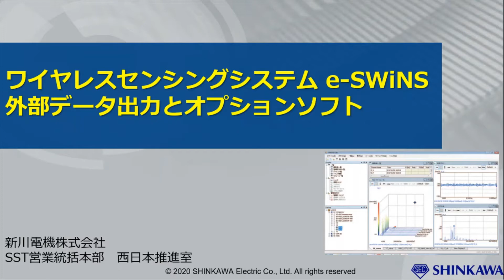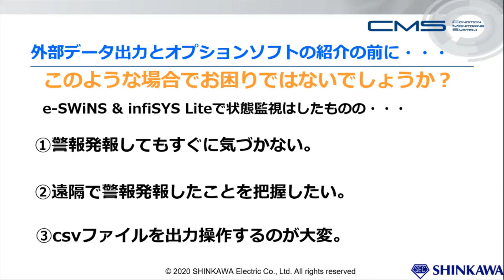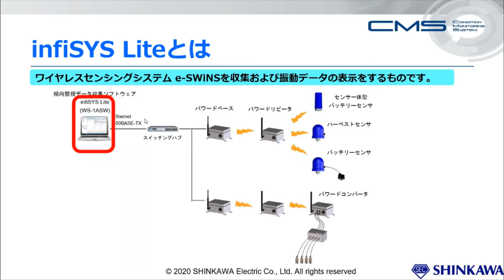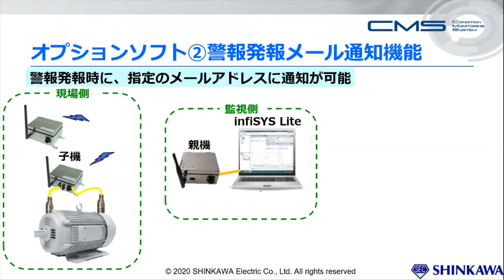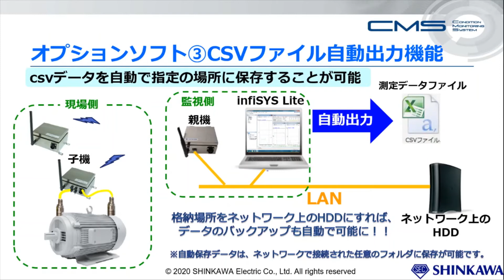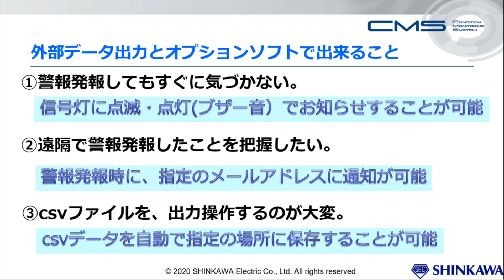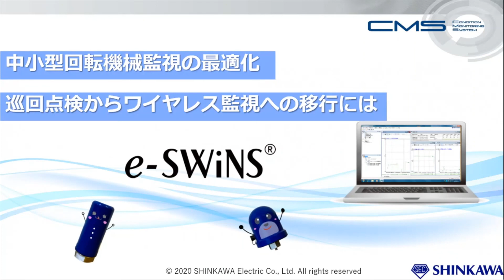920MHz帯無線式センシングシステム『e-SWiNS®』外部データ出力とオプションソフト紹介動画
本機能を利用することで、警報発報時にネットワーク対応信号灯で点滅・点灯(ブザー音）させて知らせることが出来、メール通知機能でリアルタイムにイベントの発生状況を知ることが可能になります。
また、収集した振動データを自動でcsvデータに出力することが出来るので、指定の保存場所に自動でデータのバックアップや、infiSYS Lite上でなくても収集した振動データを、別の端末で確認、報告書作成等の2次利用をすることが出来ます。

※注釈
5:30-5:56 ※現在ラインナップされているWebブラウザ対応のinfiSYS3.0では、②と③の機能は標準対応しています。

【新川電機株式会社】~Sensing Your Future~